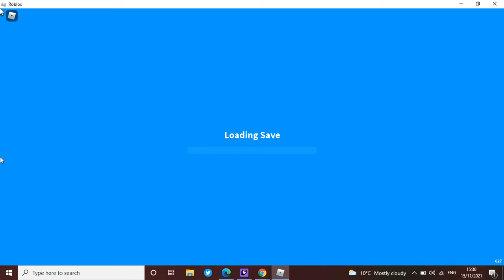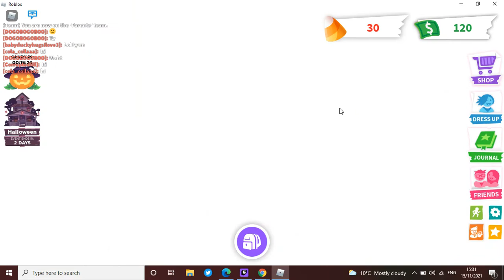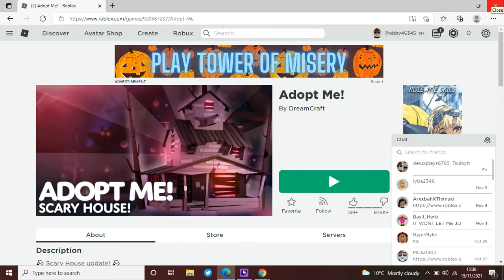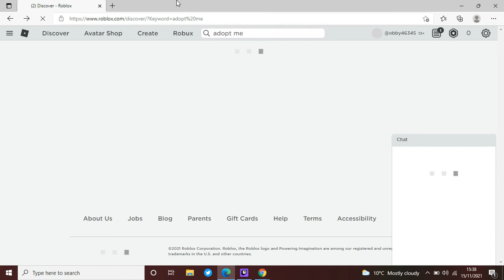*FREE PETS PRANK ON ADOPT ME PLAYERS*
i pranked adopt me players saying free pets in my house upstairs Spy Cam 1 & 2 near the first door Spy Cam 3 under the stairs Spy Cam 4 upstairs